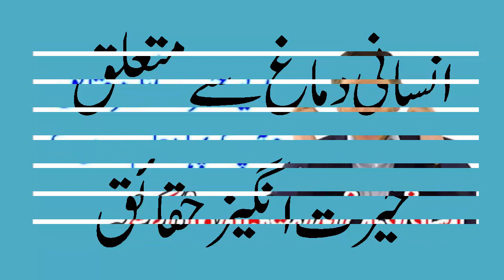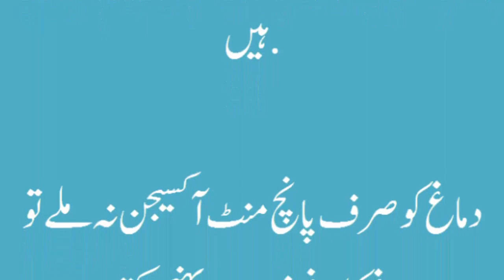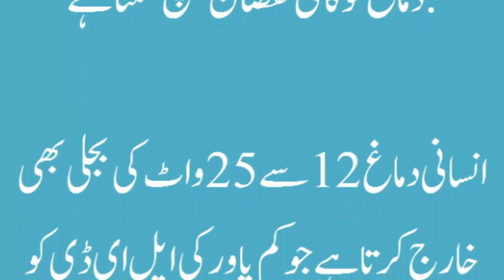Home Remedies INTERESTING FACTS ABOUT HUMAN MIND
In this video we will tell you about INTERESTING FACTS ABOUT HUMAN MIND  and i hope this video help you in INTERESTING FACTS ABOUT HUMAN MIND in Hindi as well.

Best Treatment for Acne Scars I Pimples on Face Treatment at Home in Hindi I best acne treatment I acne scar treatment I acne scar removal
VIDEO LINK

Hair loss treatment I Hair fall treatment I Hair loss treatment for men I girte balon ka ilaj in urdu

VIDEO LINK

How to Remove White Hair Permanently I white hair treatment in homeopathy I white hair treatment in hindi

VIDEO LINK

Benefits of Aloe Vera I Aloe Vera Ke Fawaid I Aloe Vera ke Fayde

VIDEO LINK

Do Muhe Balon Ka Mustaqil Hal I Girte Balon ka ilaj in Urdu I long and silky hair tips in hindi

VIDEO LINK